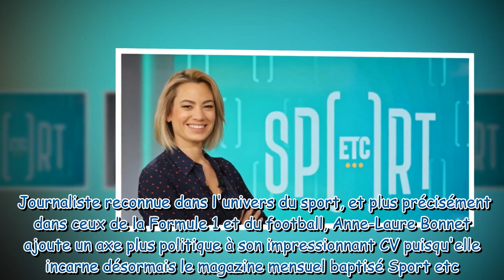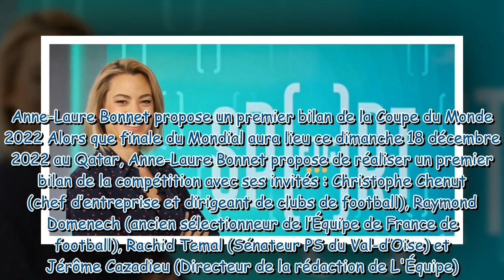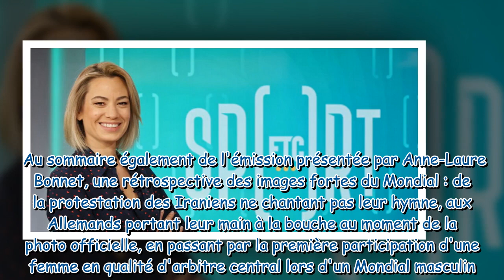Sport etc. (Public Sénat) : tout savoir sur le magazine présenté par Anne-Laure Bonnet ce samedi 17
Sport etc. (Public Sénat) : tout savoir sur le magazine présenté par Anne-Laure Bonnet ce samedi 17 décembre